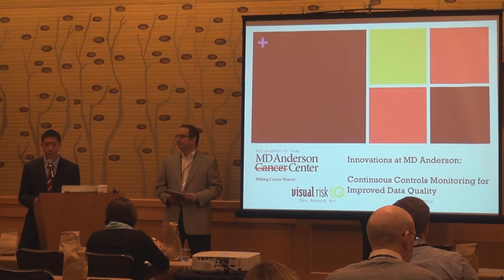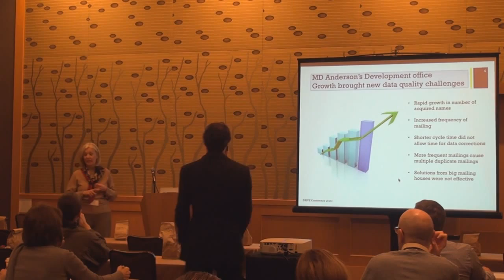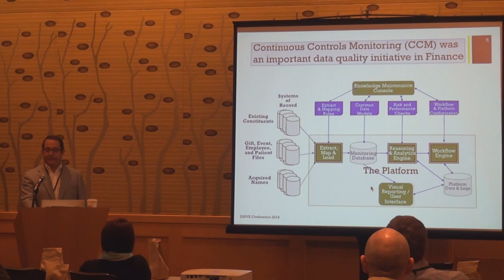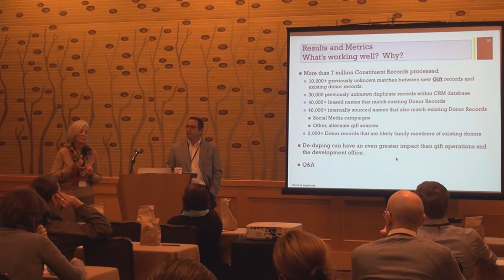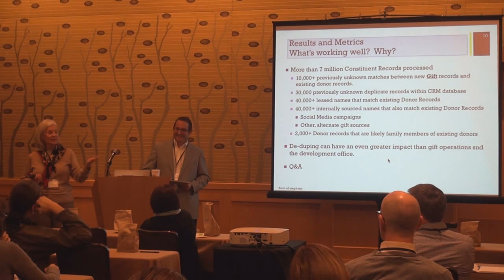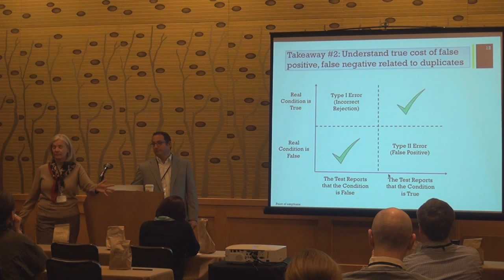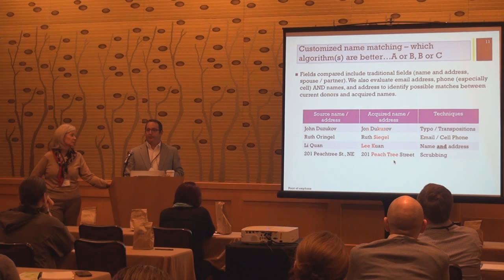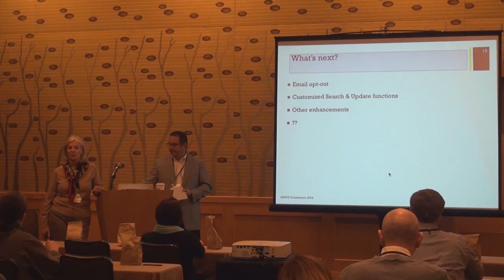Innovations at MD Anderson Cancer Center: Using CCM for Improved Data Quality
Continuous controls monitoring (CCM) is an innovative technology that has dramatically improved data quality and productivity for the Development Office at MD Anderson Cancer Center. What began as technology deployed in the Finance function of the institution has been adapted and customized for de-duping donor and acquired name files, and for identifying previously unknown family relationships that have been very helpful for major gift prospecting.

Attendees at this session will hear about the successes at MD Anderson's that have been possible through use of CCM, and more importantly how to apply some of its benefits through techniques that will work with basic SQL.

Joe Oringel
Managing Director, Visual Risk IQ

Visual Risk IQ uses a combination of deep expertise and cutting-edge tools to assist Development Organizations and other clients get better data, faster. Our projects lower costs and improve data quality. Representative works include innovative applications for identifying and removing duplicate constituent names, including leased or purchased names from disparate data sources. Cloud-based (SaaS) and client-hosted solutions allow a range of options for our clients both large and small.

Nancy Penner
Manager, Systems Analyst Services, MD Anderson Cancer Center

Nancy is Manager, Systems Analyst Services, The University of Texas MD Anderson Cancer Center. Nancy has been responsible for the management of the Millennium fund-raising software, data integrations, reporting and analytics for MD Anderson?s Development Office since 2001. The office is a major-gift oriented office that raises $200 million annually and growing. Under Nancy?s direction the systems solutions for the Development Office have expanded beyond the core Millennium application to include the use of Oversight?s continuous controls monitoring system for improved data integration and data quality.